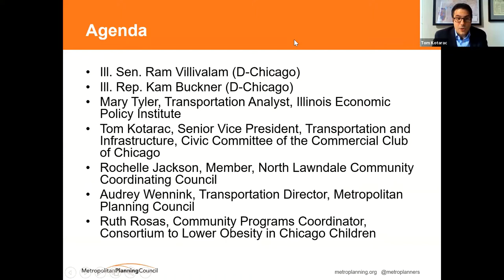Performance-Based Planning press meeting